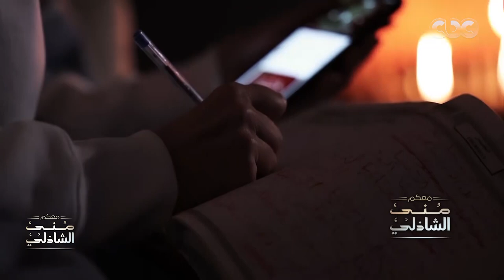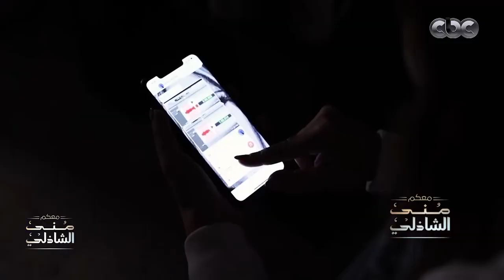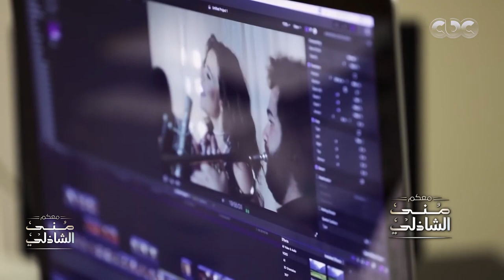دي طقوس كارول سماحة في الكريسماس.. وانت إيه طقوسك؟